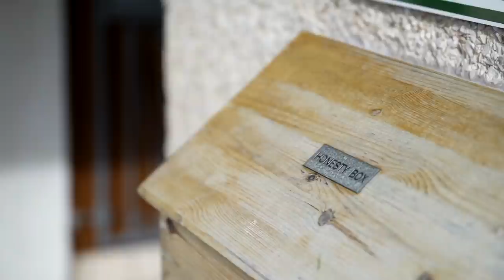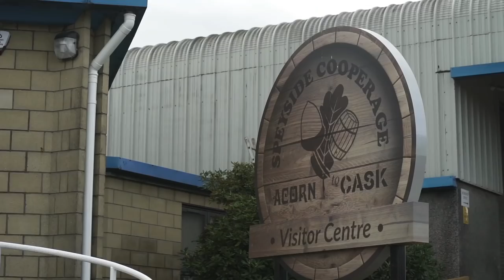Dufftown Golf Club - Scotland's Less Obvious Ep16